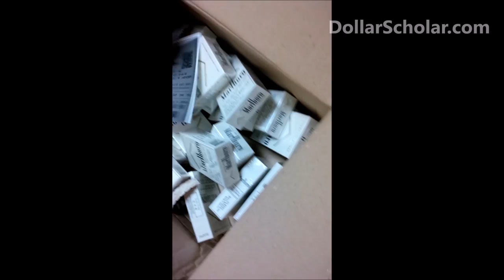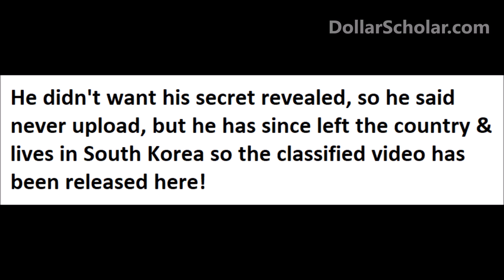Cigarettes smuggled into America hidden in chip bags! South Korean rich guy shows me! Customs WTF!?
This South Korean rich guy says the american brand of cigarettes just doesn't taste the same as the overseas factory that makes the same brand, so he buys them online, & this is how they sneak into the United States. hidden in bags of food. & follow me & ALSO 's @NewsBall TV youtube!